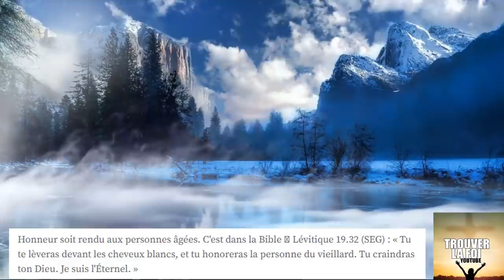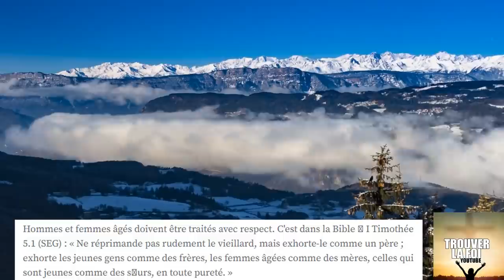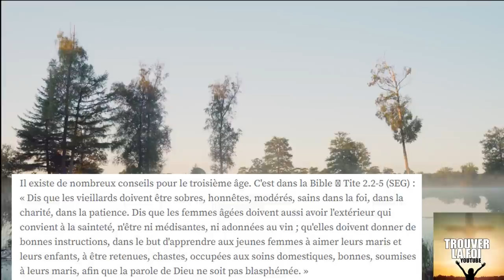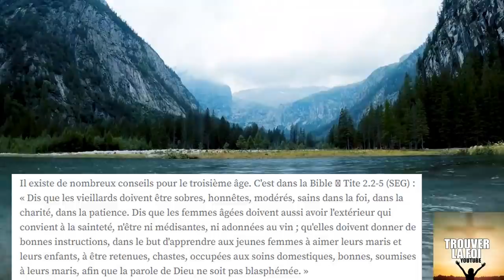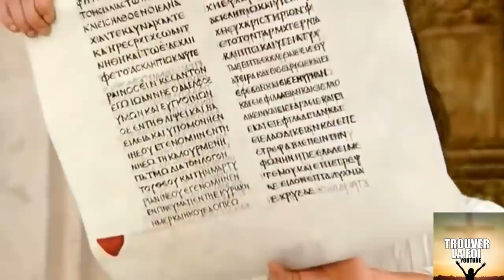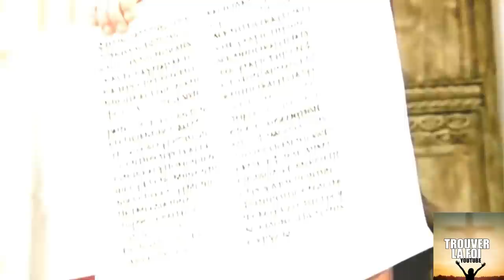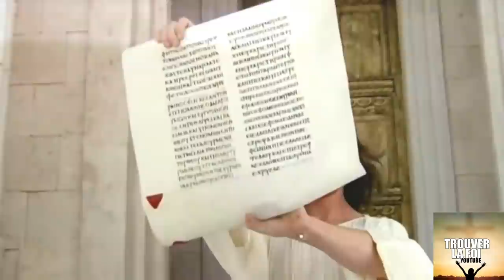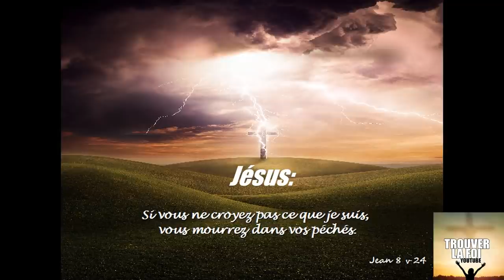NOUS Y PASSERONS TOUS! ATTENTION A NOS RELATIONS ET COMPORTEMENTS AVEC LES PERSONNES AGEES!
Il est important d'entretenir de bonnes relations avec nos anciens, aujourd'hui l'amour disparait et laisse place aux profits, argent et bien souvent ce sont les personnes agees les plus touchés par ce comportement que Dieu hait!